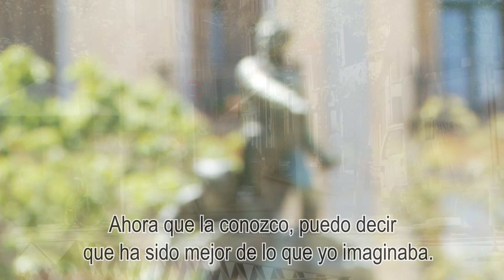Thomas Schaller "Architecture of Light "TRAILER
Thomas Schaller movie watercolor. Pelicula de Thomas Schaller sobre acuarela. DVD Veopintar 123 min. Audio English & Spanish.
Veopintar "La forma más fácil de aprender a pintar"